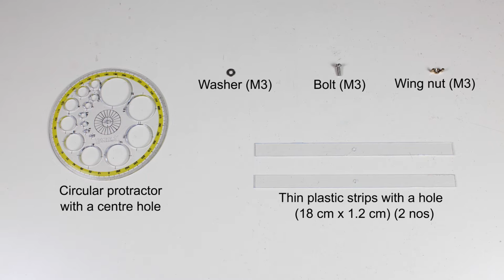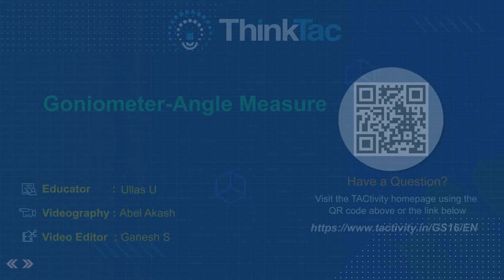Goniometer - Angle Measure | ThinkTac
Joints in our body are essential to carry out any physical activity. Different kinds of joints allow different kinds of movements. We can use a goniometer to measure the range of movement at the joint. In this TACtivity, we will make our own goniometer, using a protractor, plastic strips, a nut and a bolt.